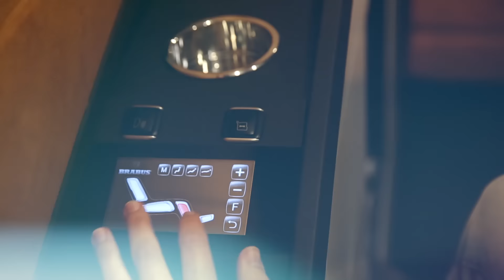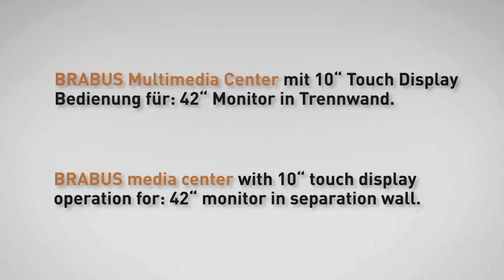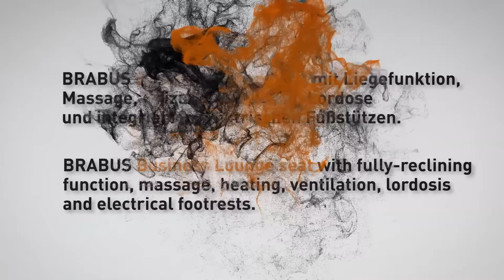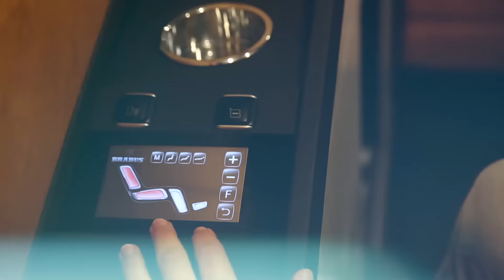BRABUS Business Lounge 2015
BRABUS Busines Lounge 2015 for Mercedes-Benz Sprinter